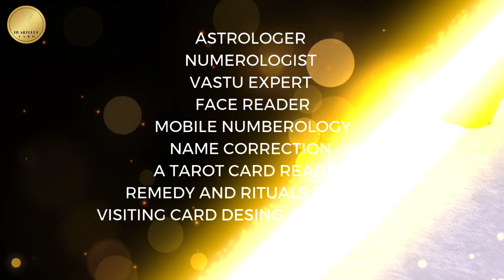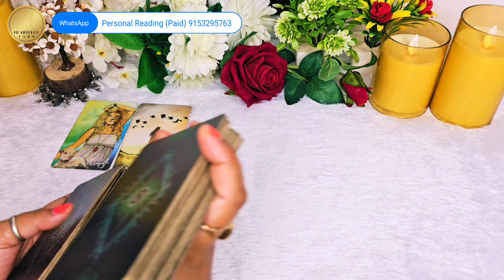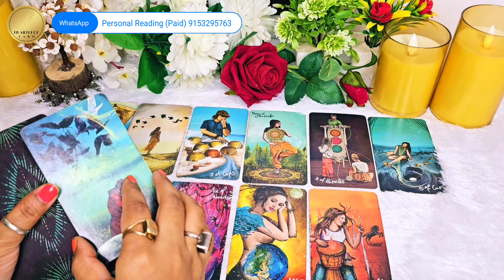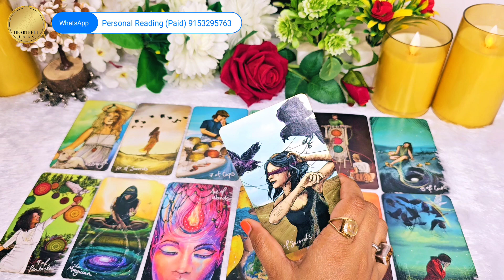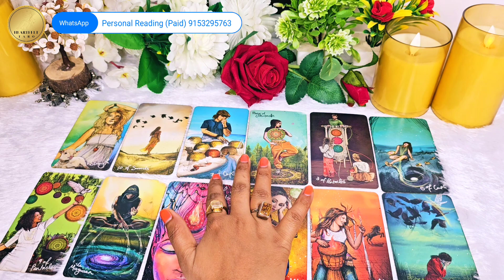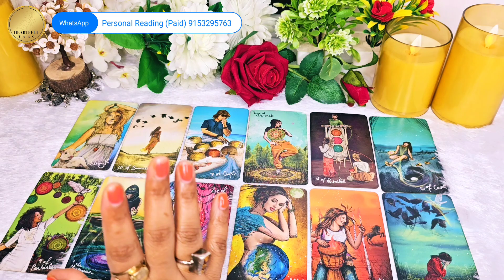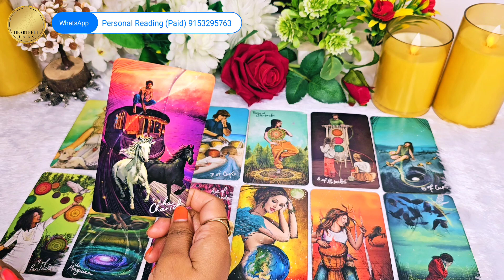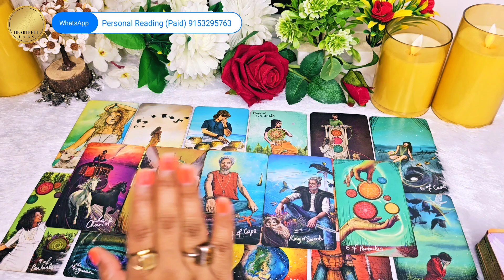DO THEY MISS YOU | CURRENT FEELINGS OF PARTNER | TAROT READING HINDI TODAY | TAROT CARD READING